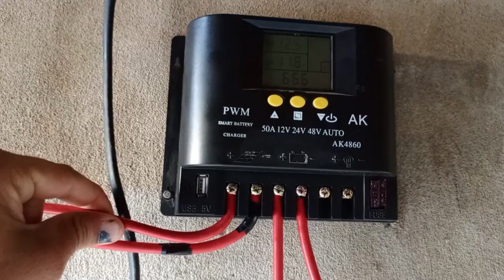todayvlog solar panel lagaya ha# zaheer Abbas vlogs